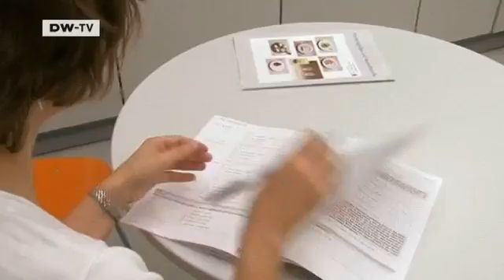Brilliant Minds - Nutrition Epidemiologist Brian Buijsse | Tomorrow Today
Brilliant Minds on Tomorrow Today presents young up-and-coming scientists from around the world who live and work in Germany.Brian Buijsse of the Netherlands is a researcher at the German Institute of Human Nutrition (DIFE). Buijsse is examining the role that diet plays as a risk factor for developing diabetes and obesity.